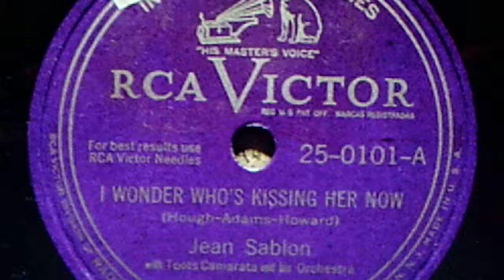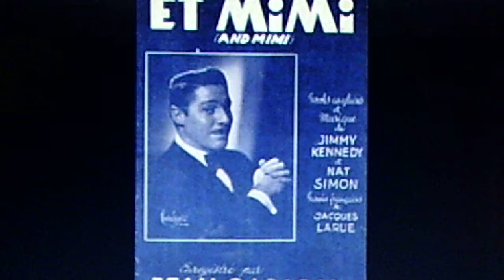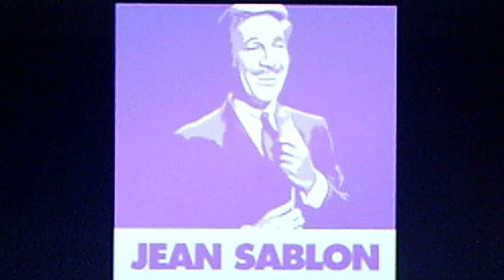Jean Sablon, w./Toots Camarata and his Orchestra: "I Wonder Who's Kissing Her Now" (1947)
Source: shellac RCA VICTOR International Series 78, #25-0101-A